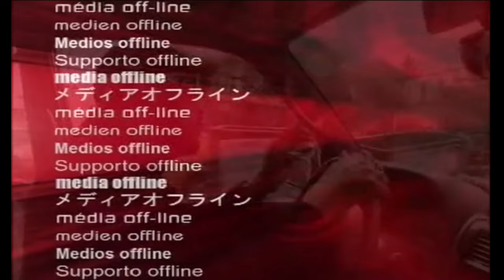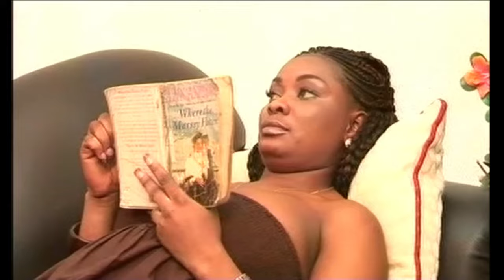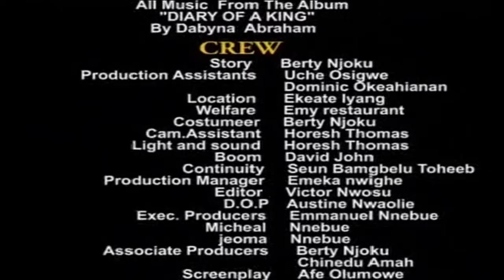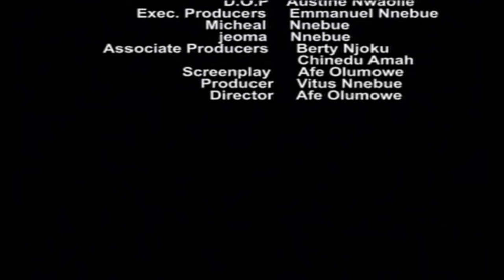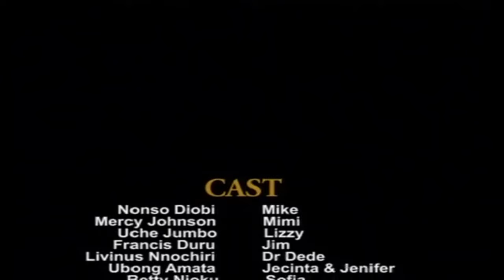A Girl Called Sugar - MIND-BLOWING MOVIE OF MERCY JOHNSON EARLY BEGINNING U'LL LOVE| Nigerian Movies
This is an amazing and mind-blowing movie depicting the level of genuinity in different gender's love.
Mercy was a player in this movie.